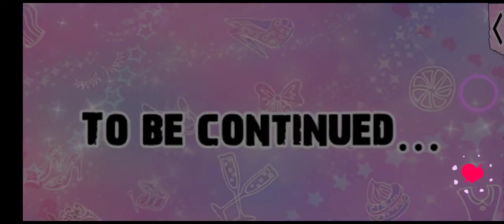Gangsters in Love: Aurora ssn1 ep17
clearing the air with Rory